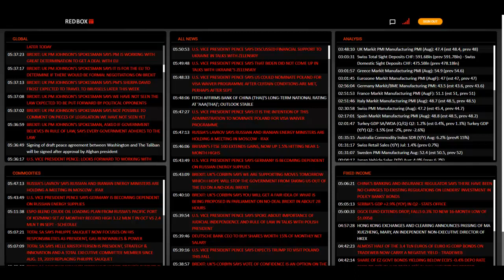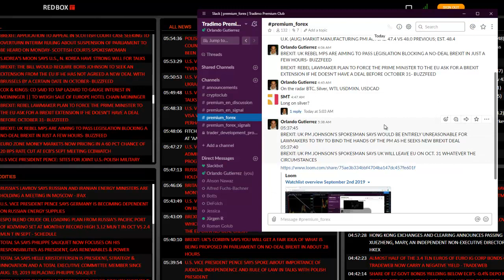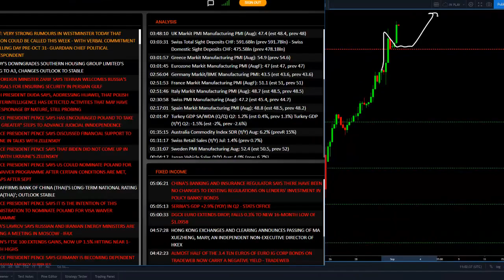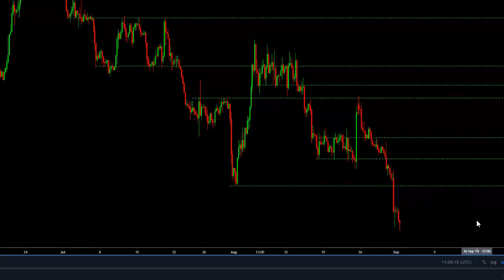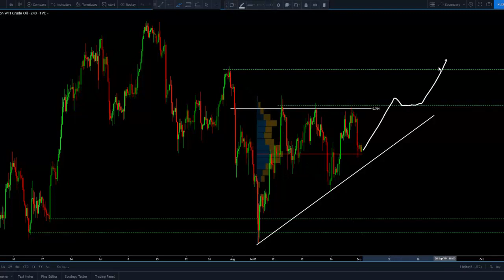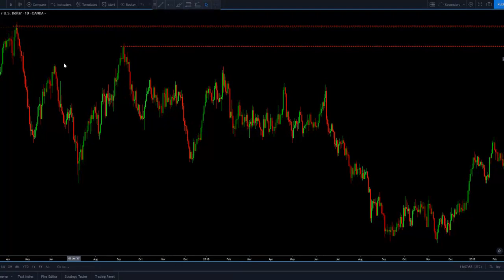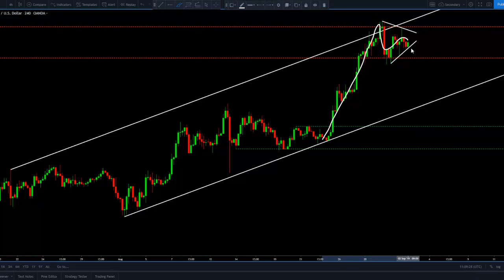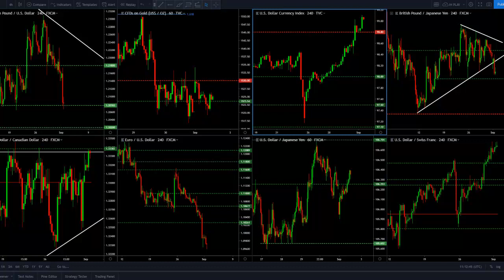Weekly Market Breakdown Sept. 02 2019 | Tradimo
In this WMB BREXIT, the Pound to test lows at 1.20 and the USD break with key resistance. Go premium

Every week our coach Orlando delivers his weekly market breakdown and on this week ahead of non-farm payrolls on the US we go through the USD breaking a major level of resistance and looking at bullish opportunities on this currency.

BREXIT is heating up with MPs trying to pass legislation to block a no-deal BREXIT that PM Johnson is trying to force.

Much more analysis and information inside!